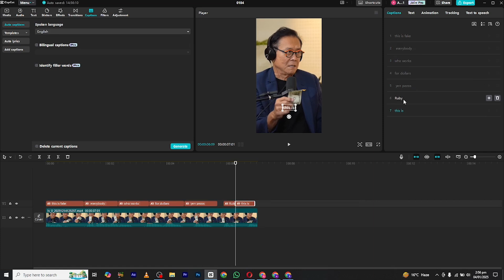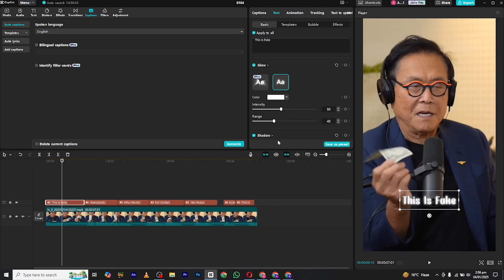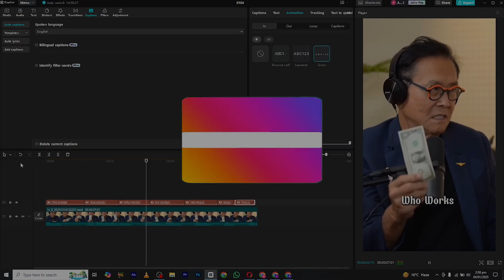3 Text Animations To Use While Adding Captions | CapCut PC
In this Tutorial:
3 Text Animations To Use While Adding Captions in capcut pc
Perfect for content creators looking to enhance their video edits.

Comment your questions or suggestions for future tutorials.